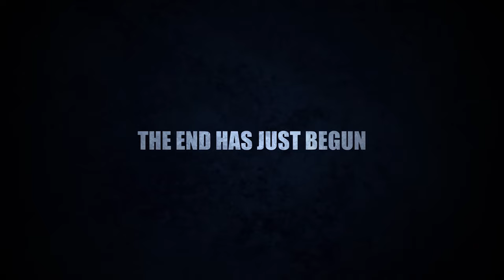Wasteland 3 "Factions of Colorado" Official Trailer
If you’re to have any chance of survival, you’ll need to have allies. So who will it be, Ranger? For better or worse, will you align with one faction to the peril of another? Or will you go it alone as you attempt to thread through the faction politics and complete your mission?

Whose side are you on? Wasteland 3 launches August 28 for PC, Xbox One, and PlayStation 4!